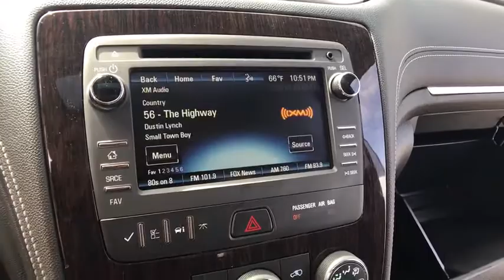2017 Chevrolet Traverse Clarkston, Waterford, Lake Orion, Grand Blanc, Highland, MI 172737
2017 Chevrolet Traverse  - Stock#: 172737 - VIN#: 1GNKRGKD7HJ334496

Bowman Chevrolet
6750 Dixie Hwy

* 2017 Chevrolet Traverse 1LT...Features include: Bluetooth, Rear Vision Camera, OnStar Navigation, 6.5'' Touch-Screen with MyLink, SiriusXM Satellite Radio, Built in WiFi, Remote Start, Dual SkyScape 2-Panel Power Sunroof, Heated Front Seats, 3rd Row Seating, Power Heated Mirrors and Keyless Entry.  Prices do not include taxes, title, license, and doc fee. Price includes: $1,000 - General Motors Consumer Cash Program. Exp. 05/31/2017, $750 - Chevrolet Select Market Bonus Cash. Exp. 05/31/2017